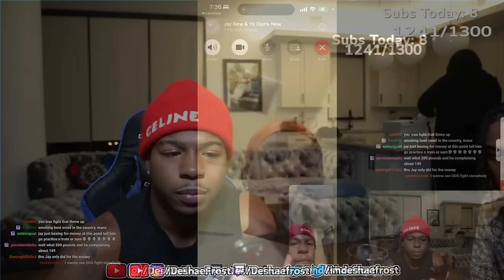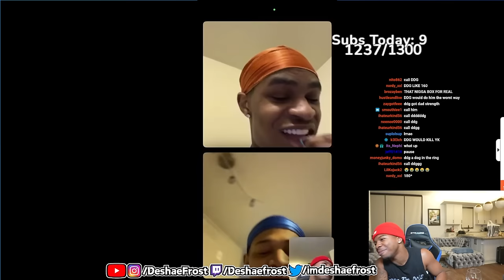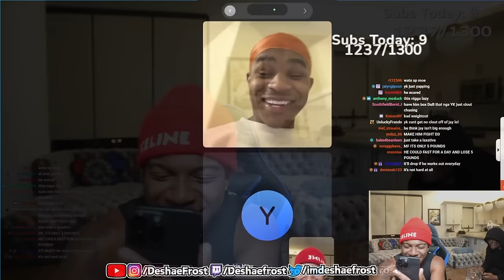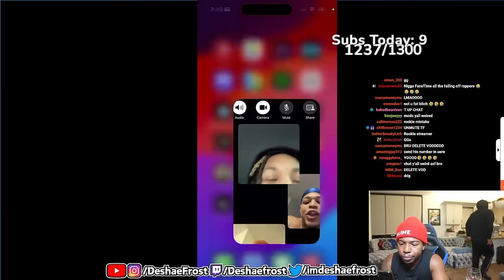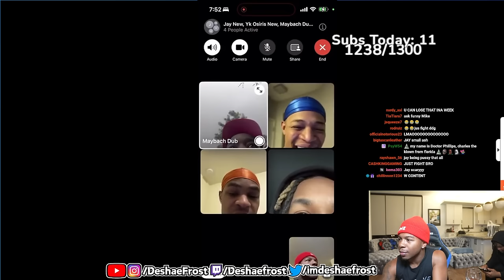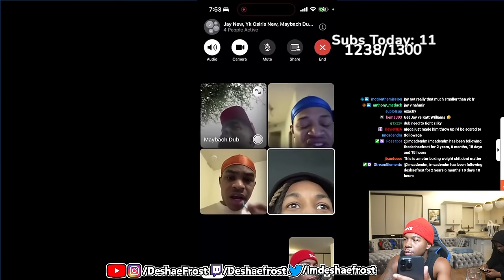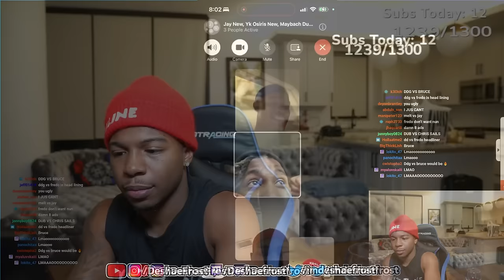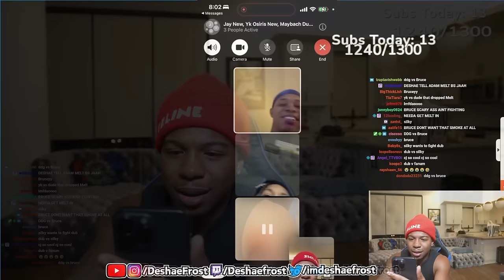Deshae Frost & Adin Ross Plans The Next Boxing Match Ft. DDG, Yk Osiris & Almighty Jay *DDG VS FREDO